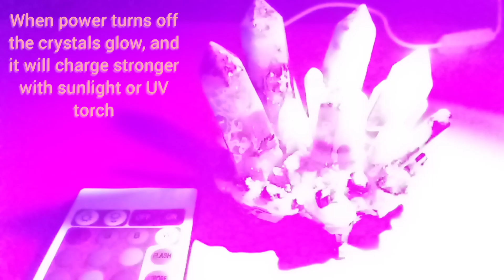Jazzy's Crystal Lamp.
Get better soon hun x x x x Miss you mountains!